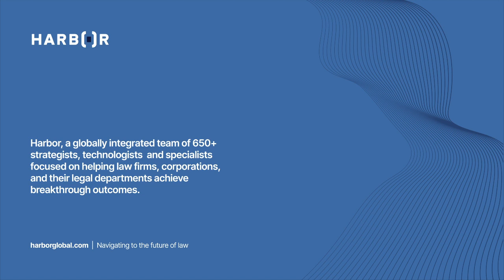Resource Effectiveness: Extend Your In-House Training Capabilities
Implement an active learning program to tackle common challenges in managing an in-house training team.